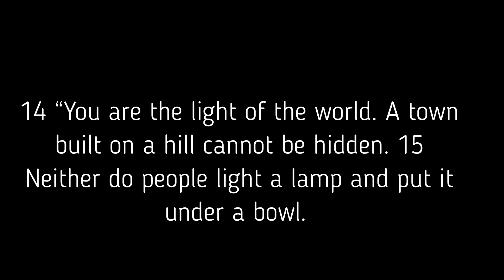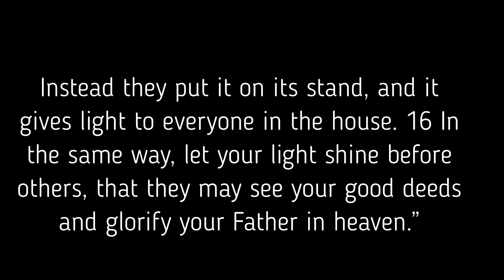2-8-23 This Little Light of Mine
Pastor T's Daily Devotional @ZionHopeChurch